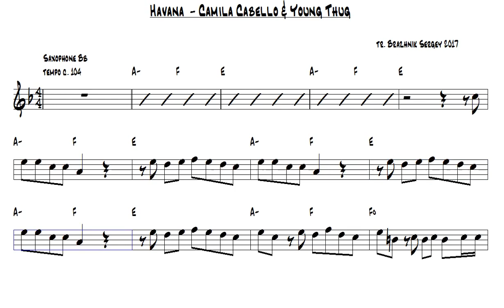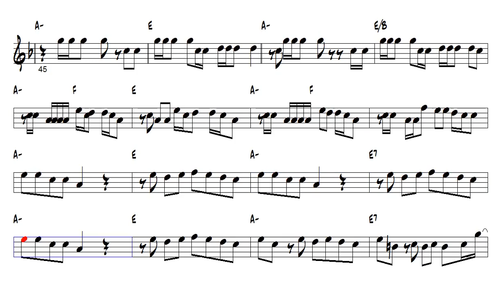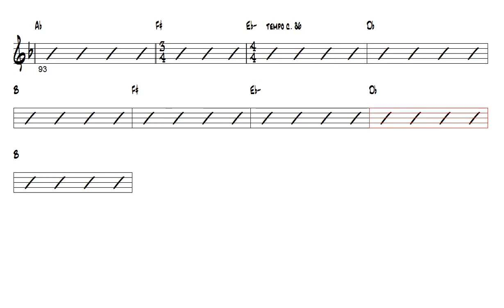HAVANA Camila Cabello & Young Thug Bb Trumpet or Tenor Sax Play Along